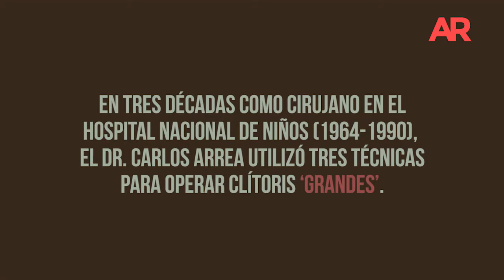Dr. Carlos Arrea: Tres técnicas usadas en Costa Rica para reducir clítoris de pacientes con HSC